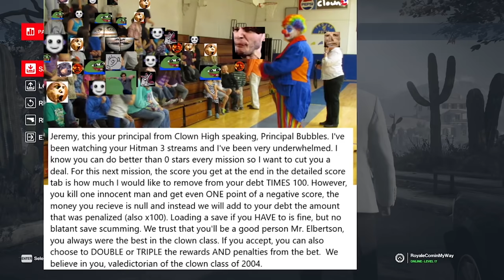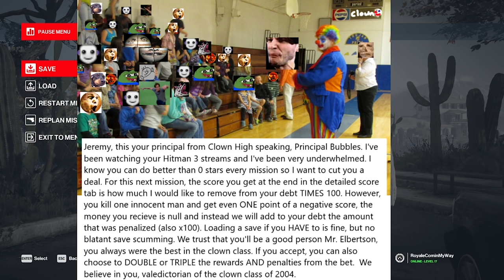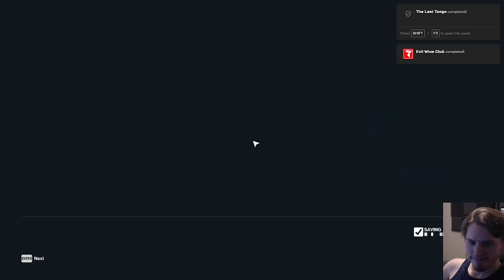The Wine Incident of 2021 - Jerma Hitman 3 Stream Recap (Part 3)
yummy red wine